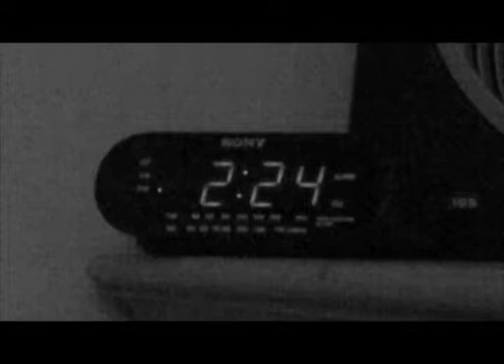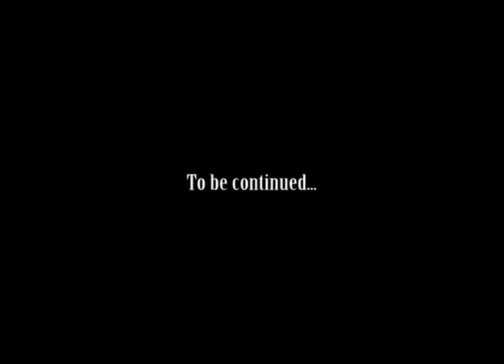Panniers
Don't regret sour mayonaise!